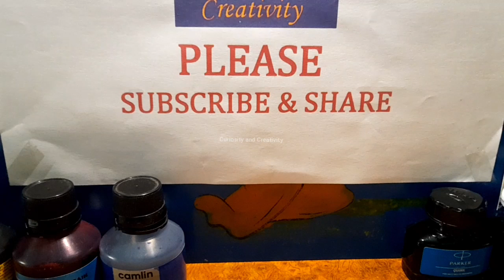Doms Inxify 0.7 Ball Pen